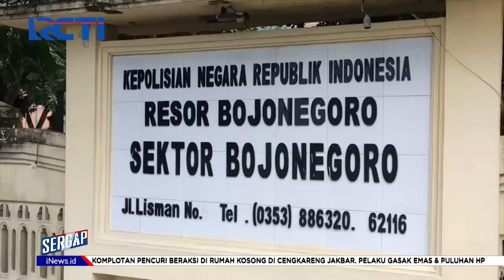Sergap 04 Juli 2022 Segmen 01